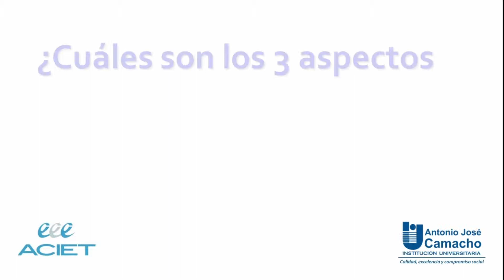I Encuentro de comunicadores red ACIET. Nota ACIET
Entrevista a Carlos Mario Lopera, Director Observatorio de la Universidad Colombiana en el I Encuentro de Comunicadores de ACIET.

Cartagena - Colombia